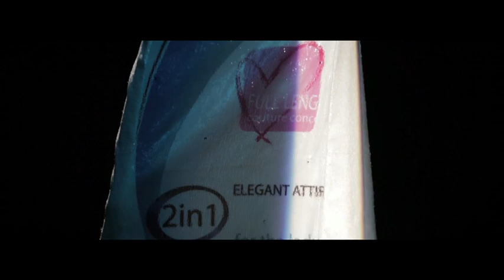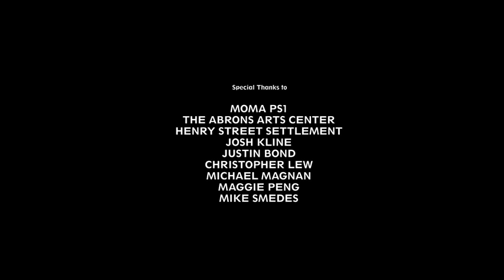"Shanzhai Biennial No.2" by Shanzhai Biennial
Chinese model Wu Ting Ting lip-syncs to an opaque cover of Sinéad O'Connor's Prince-penned "Nothing Compares 2 U" in this video from the New York-based artist trio Shanzhai Biennial, aka Cyril Duval, Babak Radboy and stylist Avena Gallagher.